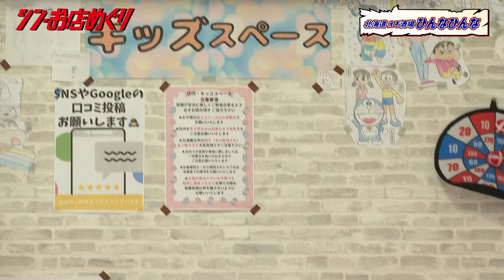シン・お店めぐり「北海道 えぞ酒場 ひんなひんな」